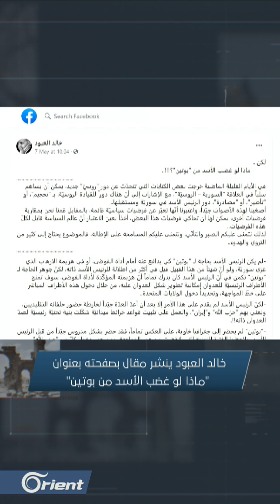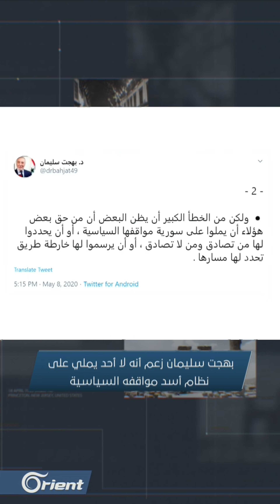أبواق بشار أسد يفتحون النار على روسيا.. هل هي بداية الشقاق؟ - هنا سوريا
على طريقةِ عنتريات مسلسل باب الحارة خرجَ خالد العبود الشهير بنظرية المثلثات والمربعات، يهددُ ويتوعدُ روسيا من غضْبةِ الأسد، واعتبرَ أن بويتن هو المحتاجُ لبشار الأسد، وأنه لولا الأسد لما كان لروسيا أن تعودَ إلى الساحةِ الدولية بهذه القوة، ولم تقتصر هجماتُ خالد العبود على مواقفِ روسيا وإنما طالت الرئيس الروسي فلاديمير بوتين شخصياً حيث قال إنه لو أراد رئيسُ النظام بشار الأسد، أن يقفَ بوجه بوتين، لتمَّ شطب اسم بوتين من التاريخ الروسي إلى أبدِ الآبدين، مفارقة ٌتشيرُ إلى مدى الحوَلِ السياسي والسذاجةِ العسكرية، فبشار أسد لولا بوتين لكانَ الآن في أزقةِ طهران يستجدي الناسَ ويتذكرُ أيامَه التي لن تعود
تحليلٌ قوبل بسيل من السخرية كونُه لا يخضعُ لأي ِمنطقٍ سياسي أو عسكري، ولكنَّ انضمام بهجت سليمان إلى الحملة التي بدأها خالد العبود وعزفَه على ذاتِ الوتر يشيرُ إلى نيةِ نظام أسد أن يوصلَ موقفه لحلفائِه من خلال أبواقِه، وإن كان لا وزنَ لهم في المعادلةِ السياسية ويعتبرون أشخاصاً لا قيمة لهم بالنسبة إلى النظام، إلا أنها من أقوى الرسائل التي تمَّ توجيهُها من قبلِ نظامِ أسد بعد الهجمةِ الإعلامية الغيرِ مسبوقة في روسيا
فلا يستطيع خالد العبود أو بهجت سليمان أن يدليَ بهذا الكلام لولا أن لديهم ضوءاَ أخضرَ من أعلى المستويات، وما يؤكدُ ذلك إصرارُ خالد العبود على موقفه رغمَ انتقادِ الكثيرين له، ومن المعلوم أن هؤلاءِ يسيرون وفق َما تمليه عليهم الأجهزةُ الأمنية، ولا يمكن بأيِ حالٍ من الأحوال أن يتجاوزوا الخطوطَ المحددة لهم، الأمرُ الذي يشيرُ إلى اتساع الهوةِ بين روسيا ونظام أسد، وما تلويحُ أبواقِ النظام بورقةِ إيران والتقربِ منها على حسابِ روسيا إلا خير دليلٍ على ذلك..
ألا تشيرُ منشوراتُ خالد العبود وبهجت سليمان إلى وجودِ مخاوفَ حقيقةٍ لدى النظام من تبدُّلِ الموقفِ الروسي؟ هل يخشى النظام من تفاهماتٍ دولية تفُضي إلى التخلص ِمنه؟ هل يعوّل نظامُ أسد على تعزيز مواقع ِإيران في سوريا في حال تطورت الأوضاعُ واتجهت لمزيد من التصعيد؟ وهل تلويحُه بورقة إيران يمكن أن يثنيَ روسيا عن أي مخططٍ ستقوم به؟ وهل تُعدُّ هذه الرسائلُ المتبادَلة بين روسيا ونظامِ أسد مؤشراً على خلاف ٍعميقٍ بين الطرفين؟

الضيوف:
ياسر بدوي – صحفي – الريحانية – skype
أندريه مورتازين - محلل روسي وباحث في شؤون الشرق الأوسط – موسكو skype